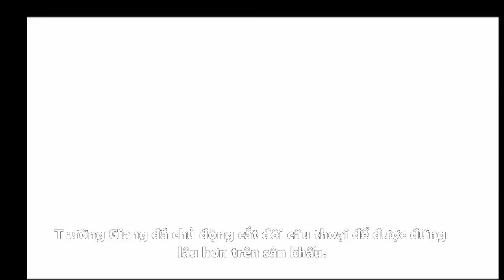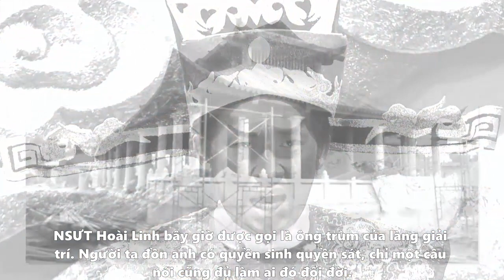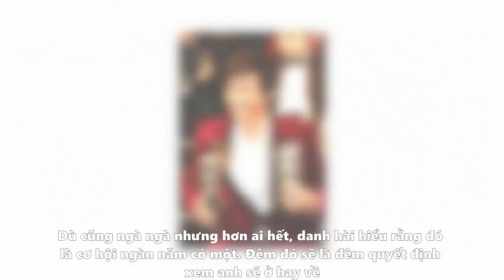Những vai diễn đầu đời của Hoài Linh, Trường Giang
Hoài Linh không được trả một đồng cát-xê ở vai diễn này còn Trường Giang thì không ai biết đến.
Sau khi Trường Giang tung hứng với danh hài Hoài Linh vở Mười khó trong sô Đàm Vĩnh Hưng, anh lập tức trở thành một hiện tượng.
Khán giả muốn biết cái ông nói giọng Quảng rặc trên sân khấu ấy là ai mà có cái lối diễn xuất duyên dáng đến thế. Từ đó, anh dần nổi tiếng.
Trường Giang từng tâm sự, sau vở đó, Đàm Vĩnh Hững có nói thấy trên đầu Trường Giang có hào quang. Và một khi đã được Tổ đãi thì dù có bất kỳ ai ngăn cản hay làm khó, Trường Giang cũng sẽ nổi tiếng. Mà đúng thế thật.
Tên tuổi của Trường Giang lên như diều gặp gió. Trong vòng 2 năm, cuộc đời anh thay đổi hoàn toàn. Từ một kẻ năm lần bảy lượt bị đuổi học, gặm mì gói qua ngày, anh trở thành một ngôi sao.
NSƯT Hoài Linh bây giờ được gọi là ông trùm của làng giải trí. Người ta đồn anh có quyền sinh quyền sát, chỉ một câu nói cũng đủ làm ai đó đổi đời.
Nhưng để 'hô mưa gọi gió' được như thời điểm hiện tại, anh đã bước qua khoảng thời gian chẳng ai biết mình là ai, cầu bơ, cầu bất trong nghệ thuật.
Khi gia đình sang Mỹ, Hoài Linh cũng có theo học một số nghề nhưng làm như không có duyên, công việc nào anh cũng thấy không ổn, vậy là ở không.
Riết cũng buồn, anh xin mẹ cho theo nhà dì đến California tìm cơ hội. Nói là tìm cơ hội cho sang chứ thật ra anh cũng chẳng biết đường đi nước bước thế nào.
Bởi vậy, thời gian đầu Hoài Linh suốt ngày đi ra đi vào, dọn dẹp nhà cửa, nấu ăn rồi chăm mấy cây hoa.